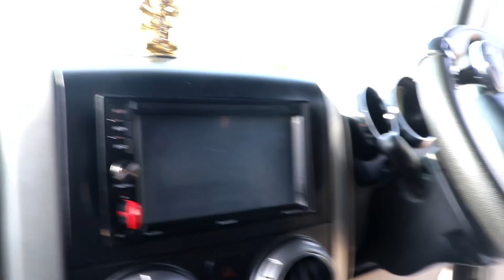NEW MODIFIED THAR ( TRANSFORMER FRONT MOUTH) amazing road appearance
THAR
 1.TRANFORMER FRONT GRILL
2.ANGLE LIGHTS WITH PROJECTOR HEAD LAMPS
3.METAL GLASS HARD TOP
4.BUCKET FIT SEATS
5.HAND CONSOLE
6.TOUCH SCREEN DISPLAY
7.METAL REAR BUMPER
8.RADIAL MT TYRES
9. OFF ROAD DRUMS
10.LEATHER ROOF
11.MOUSE LIGHTS
12.POWER WINDOWS